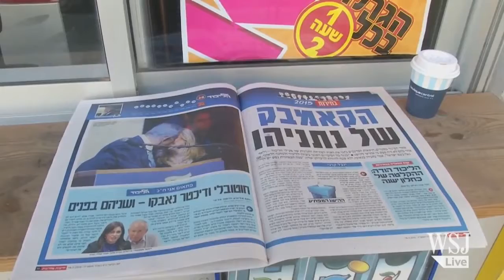Netanyahu's Likud Party Wins Election in Israel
Israeli Prime Minister Benjamin Netanyahu's ruling Likud Party scored a resounding victory in the country's election, final results showed Wednesday. It was a stunning turnaround after a tight.

Israeli Prime Minister Benjamin Netanyahu's ruling Likud Party has scored a resounding victory in the country's election. Mark Kelly reports. Image: AFP/Getty.

Israeli Prime Minister Benjamin Netanyahu of the Likud party set to retain the Israeli leadership at the end of a bitter election campaign also .